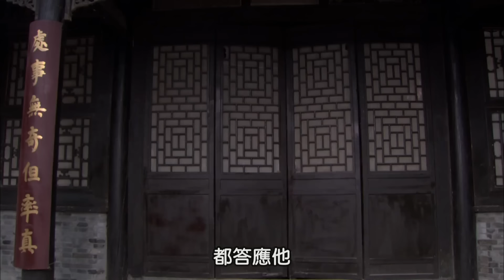【2024最新古装宫斗剧】中宫凰位 06 | 中宫嫡子雨夜丧命皇后失态一朝失权 皇帝欲废后再立新欢 然钦天监言天有异象中宫易主恐天下大乱！